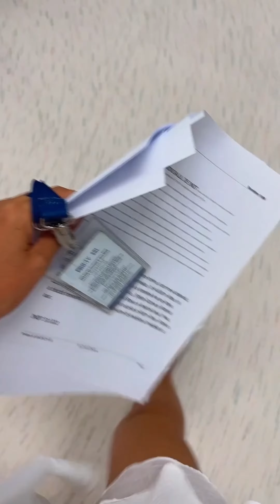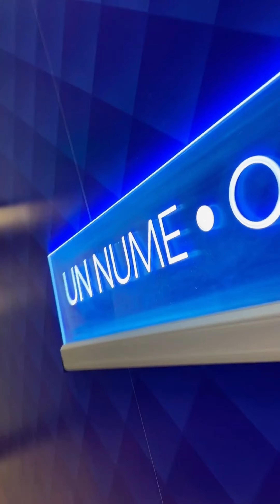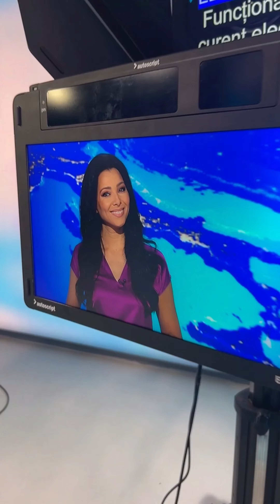In culisele jurnalului de dimineata la PROTV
Va iau cu mine in culisele jurnalului de dimineata PROTV